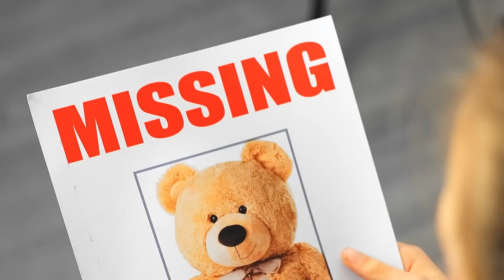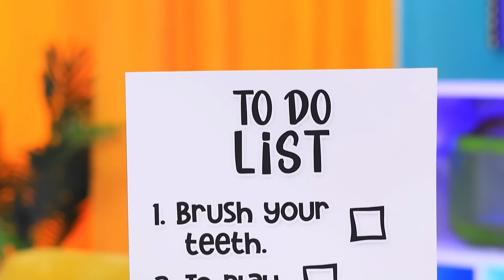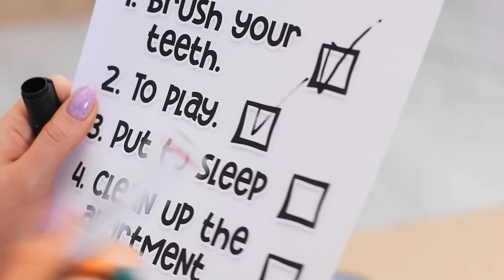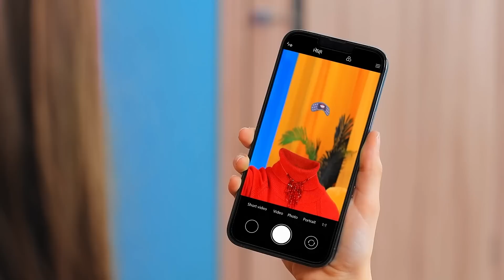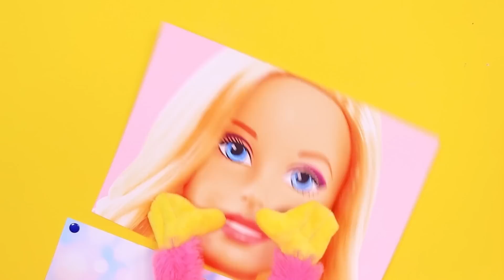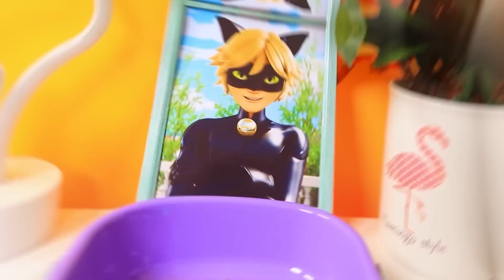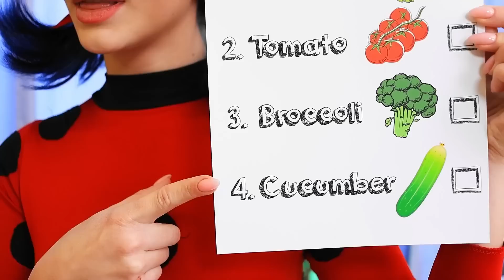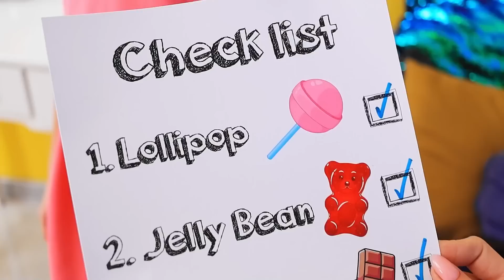Ma Nounou est un Vampire ! / Comment Devenir un Vampire !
Une nounou vampire n'est pas la meilleure option, mais certainement la plus extrême. Découvrez des astuces parentales dans notre nouvelle vidéo.